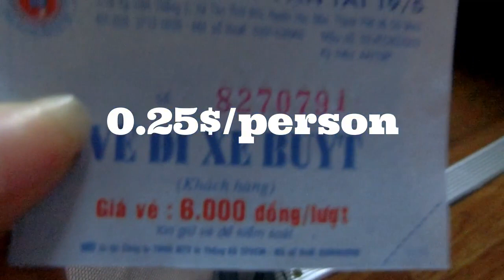យល់ដឹងពីទីក្រុង Ho Chi Minh City/Vietnam trip🇻🇳.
Cambodia Asean-food

My Instargram ID lin.2596
YumiYumi BBQ&Soup 12.90$ Dinner food at city mall supermarket 😋 qMI4I7p1A